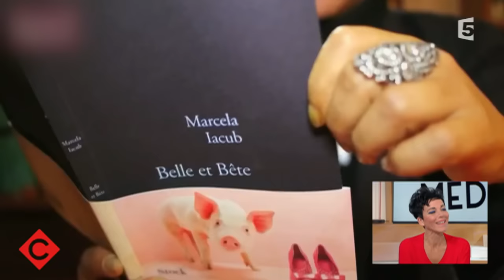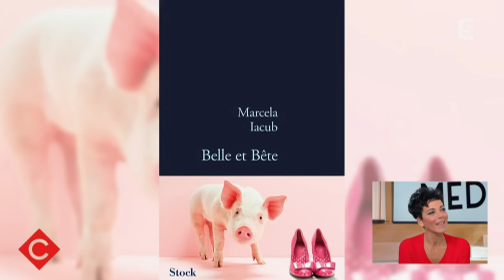Les faits et gestes de Marcela Iacub - C à vous - 15/01/2016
Le Biz, votre RDV des plus grands, des people à la finance !